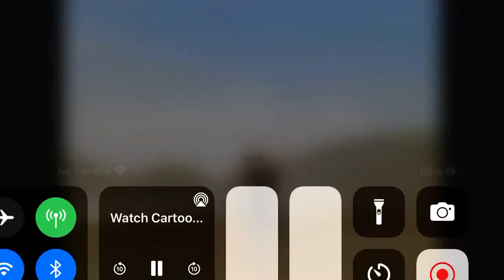Power Rangers Operation overdrive PowerRangers￼ hasbro ￼